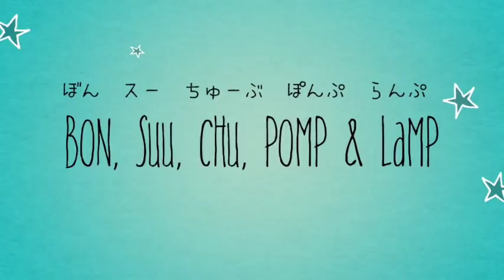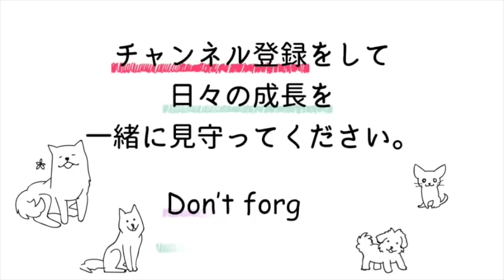YouTube視聴者の方がちゅーぶとランプに会いに来た！（焼肉たまらんとマルチーズと秋田犬～）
相模原市の焼肉たまらんは、なんとペットと一緒の部屋で焼肉が食べられる店。今回は、ぼんスーちゅーをみて、ちゅーぶくんとらんぷちゃんに会いたいお客様がご予約来店！看板犬としての任務を果たすマルチーズと秋田犬のパピーズ。果たしてご指名が多いのはどっち？！

ぼんスーちゅーに、ショートムービー中心のサブチャンネルが出来ました。

劇団ぼん　わんにゃん劇場

こちらもどうぞよろしくお願いします。

【関連動画】

マルチーズの赤ちゃん！仔犬が我が家にやってきた！ - YouTube

うちのマルチーズ・柴・秋田犬。仲いいんだか悪いんだか、どっちなの？ - YouTube

秋田犬ぼんVSマルチーズのちゅーぶくん。名勝負数え唄。第3戦！壮絶な空中戦！ - YouTube

子犬のちゅーぶくん！やさしい秋田犬のぼんちゃん大好きの巻【マルチーズの赤ちゃん】 - YouTube

マルチーズの赤ちゃん、、ちゅーぶくんは秋田犬ぼんちゃんの尻尾がお気に入り - YouTube